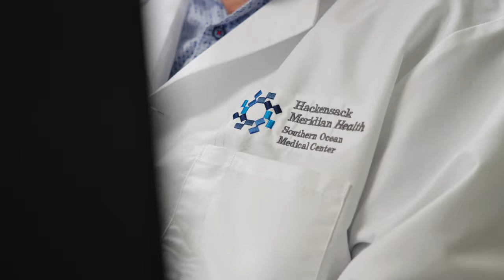Scott Wheeler, M.D. - About the Provider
Scott Wheeler, M.D. is a urologist at Hackensack Meridian Southern Ocean Medical Center, where he also is trained in robotic surgery. He introduces himself, his speciality, and his philosophy of care.